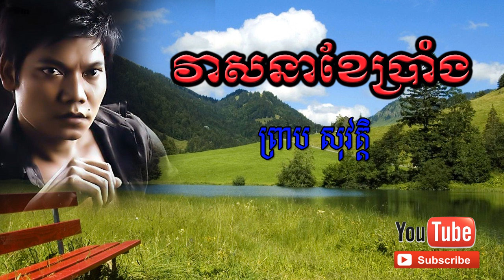វាសនាខែប្រាំង - ព្រាប សុវត្តិ | veasna khae brang, preab sovath, preab sovath old songs